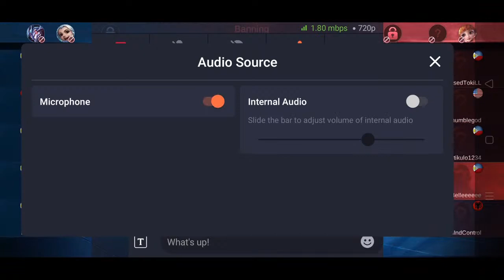GAME 6: E-SPORTS CASAP-PE 4 RED PASIG vs BLUE RODRIGUEZ